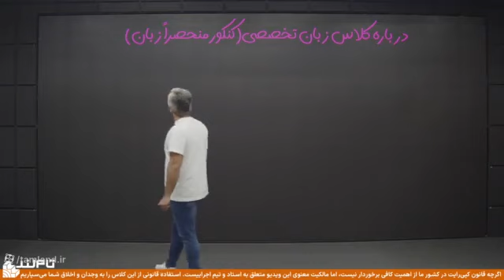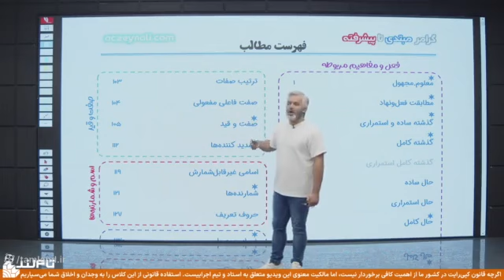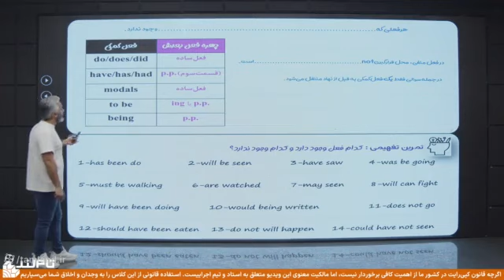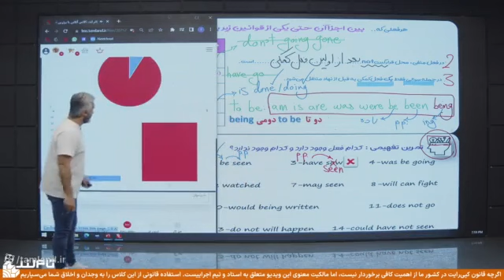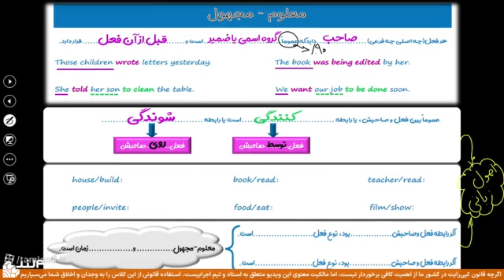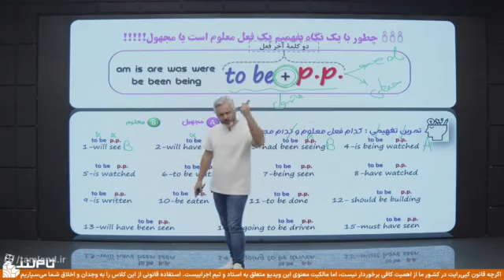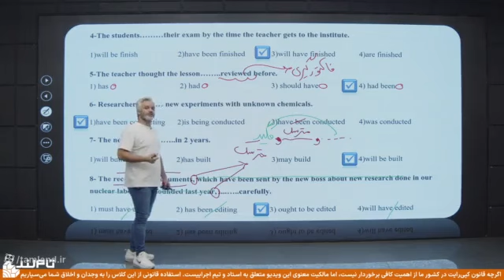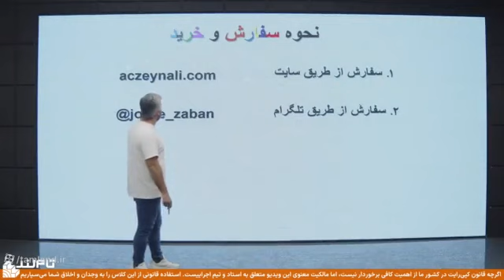Online class of Master Pourmirzaei first session - Part 1 by Professor Reza Momenzadeh